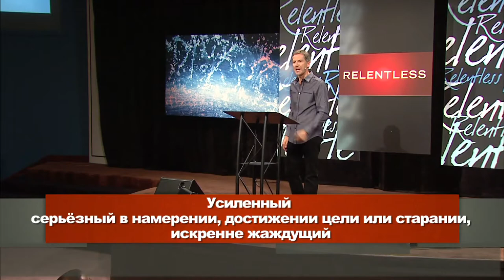Джон Бивер, "Неотступный" - урок 11